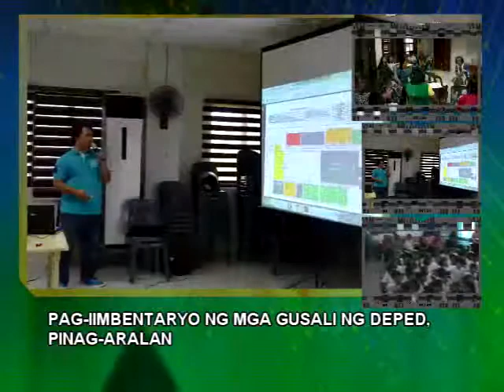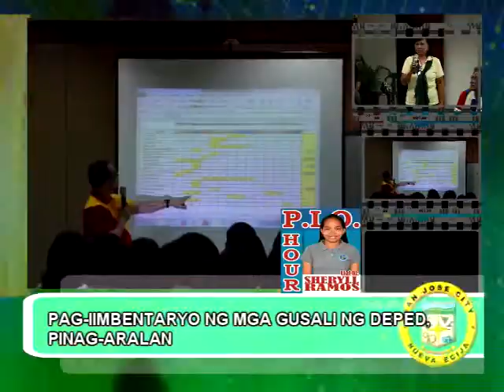Pag-iimbentaryo ng mga gusali ng DepEd, pinag-aralan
Nagsagawa ng isang araw na orientation at workshop kahapon tungkol sa pag-iimbentaryo ng mga gusali ng pampublikong paaralan, bilang tugon sa direktiba ng Department of Education na National Inventory of DepEd Public School Buildings for School Year 2014 to 2015.